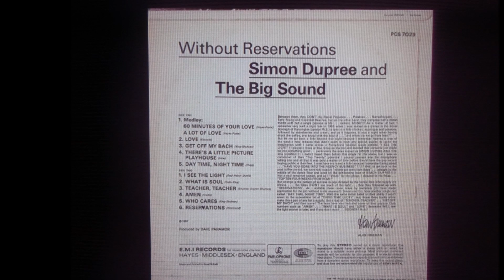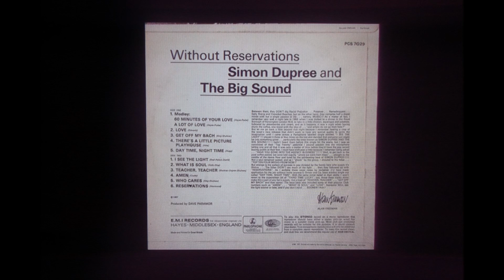SIMON DUPREE and the BIG SOUND new stereo "Reservations" 2023...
SIMON DUPREE and the BIG SOUND   new stereo  "Reservations"  2023...from mono version...
Simon Dupree and the Big Sound were a British psychedelic band formed in 1966 by brothers Derek (vocals), Phil (vocals, saxophone, trumpet), and Ray Shulman (guitar, violin, trumpet, vocals) also known for their later prog rock band, Gentle Giant.